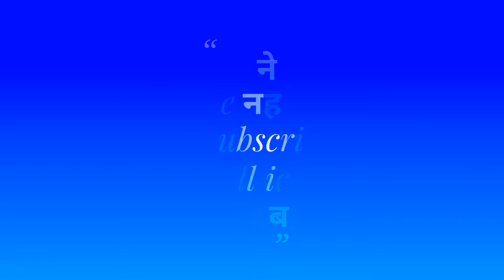মহামুর্খ কালিদাসের সরস্বতী পূজা😱 MahaMurkha KaliDaser Saraswati puja part 2 Bagan Singh Munda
Ustad Bagan singh munda

MahaMurkha KaliDaser Saraswati puja
    part 2

कृपया Re upload ना करे
धन्यवाद
My personal contact on Facebook :-

जोहार 🙏 🙏 🙏

   धन्यवाद
       जय गराम